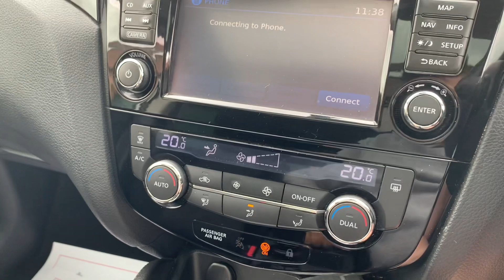2015 (15) Nissan Qashqai 1.6 dCi n-tec+ 2WD Euro 5 (s/s) 5dr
*** Just Arrived *** We Are Delighted To Offer This Nissan Qashqai With ONE Previous Owner, Sourced Directly From A Main Dealer, Arrived With A FULL Service History, Lovely Specification Including, FULL PANORAMIC ROOF, Factory Satellite Navigation, Bluetooth Connectivity, CRUISE Control, Front & Rear Park Distance Control With Birds Eye View 360 Degree Cameras, N-Tec Body Styling Kit & Alloy Wheels In SUPERB Condition, Looks & Drives Fantastic, HPI Clear With Certificate, Must be Viewed to Appreciate Inside Our All Weather Showroom, OPEN 7 DAYS, All Cars Come With A 3 Months Warranty, Finance Available From 11.9% APR Subject To Underwriting, Approved With ZUTO, First Response & Car Finance 24/7, ALL VIEWINGS ARE BY APPOINTMENT ONLY, Please Contact Us For Out Of Hour Appointments, CALL DAN ON 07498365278, Buy with confidence from us, DEBIT and CREDIT CARDS ACCEPTED,READY TO DRIVE AWAY TODAY P/X Considered, Post Code B76 9QH. We are Authorised and regulated by the Financial Conduct Authority, Firm Reference Number 811745